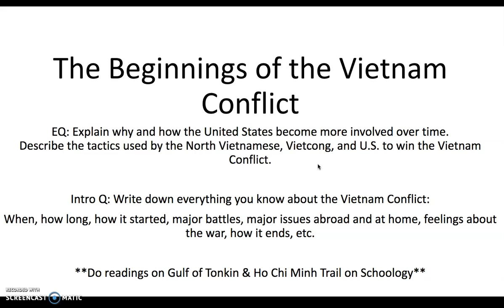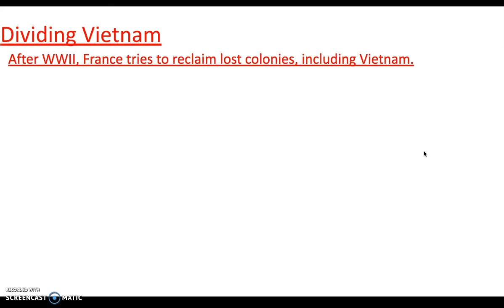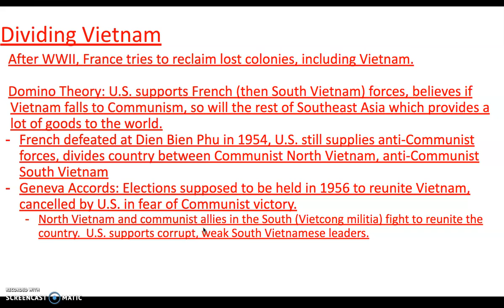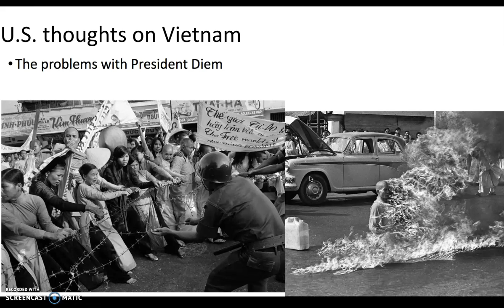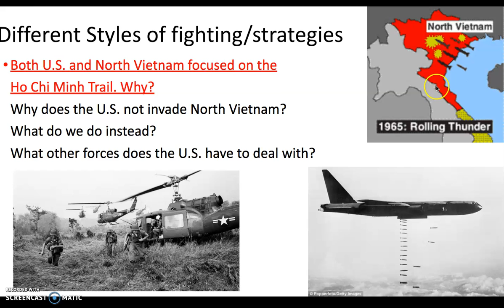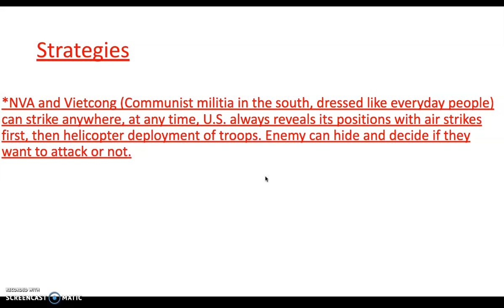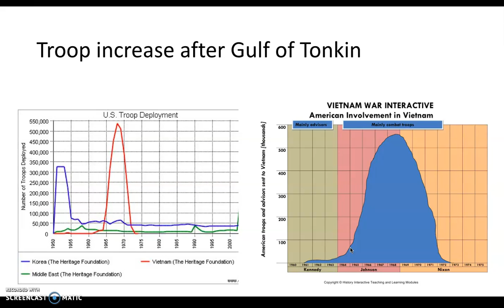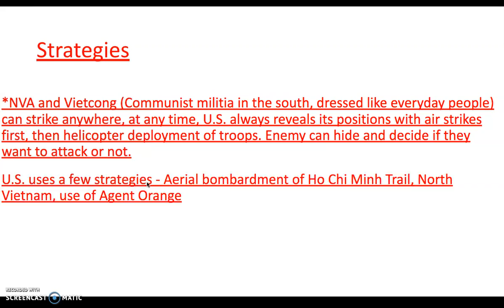Beginnings of the Vietnam War